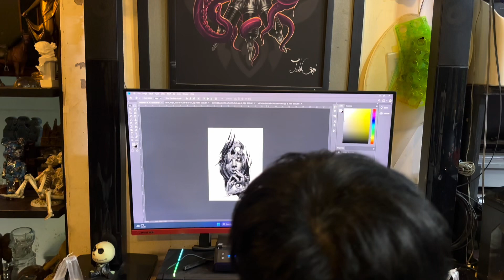Black and Grey Portrait Tattoo